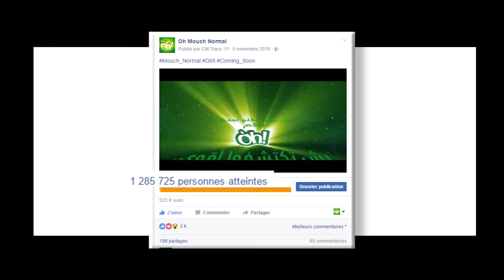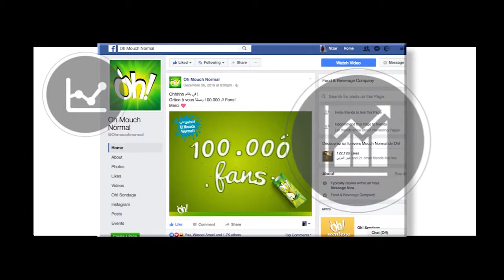PROSDOR 2017 : PROMO : TRACY OH'ZONE DEFIS